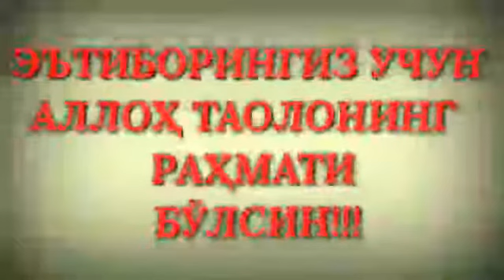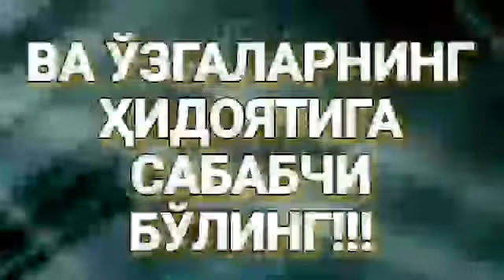1074/ Қўлқоп билан намоз ўқиш жоизми? (Абдуллоҳ Зуфар Ҳафизаҳуллоҳ)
Савол-жавоблар учун!

Телеграмма Каналларимиз!!!